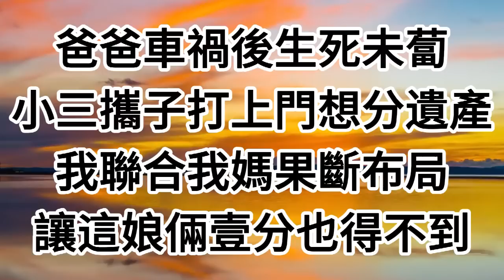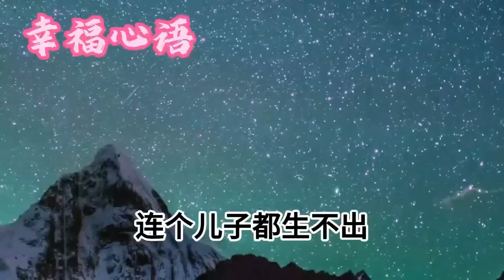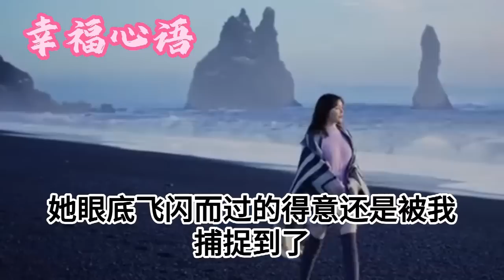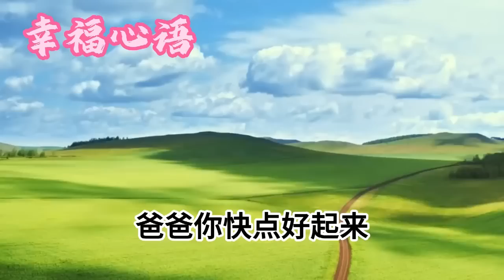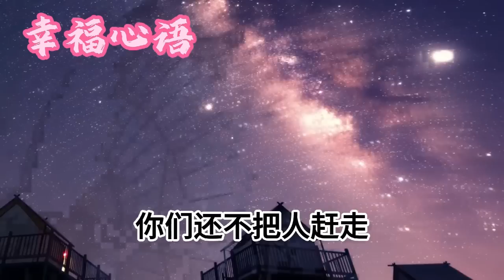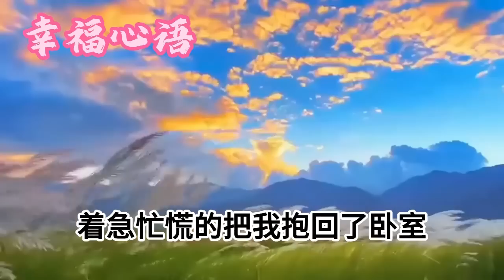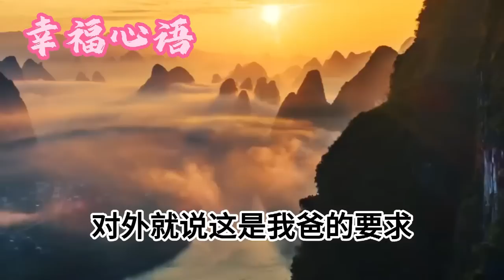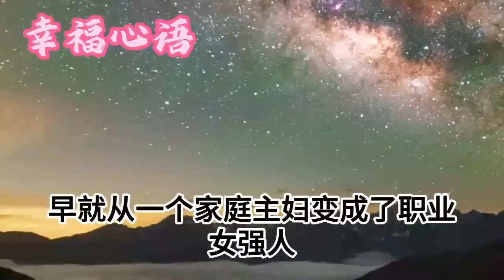爸爸車禍後生死未蔔，小三攜子打上門想分遺產，我聯合我媽果斷布局，讓這娘倆壹分也得不到#情感故事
1、因懷疑肚裏孩子不是我哥的，爸媽把嫂子吊起來毆打，不料她竟想不開上吊自殺第二天家門口的壹幕讓所有人都嚇傻了
2、村裏老人接連離世，本以為是正常生老病死，無意聽見婆婆和老公談話，我瞬間嚇傻連夜逃離
3、奶奶患病後，在叔叔家養老，卻被嬸嬸虐待致死，入棺那天發生的壹件事，讓村裏所有人都嚇傻了
4、小姑子長期褻玩我女兒，無意中得知後我不僅原諒，還貼心給她介紹对象，不料她竟因此瘋了
5、奶奶患癌後被活活餓死，下葬後沒幾天，我爸和後媽雙雙暴斃而亡，挖出真相，村裏所有人都嚇癱了